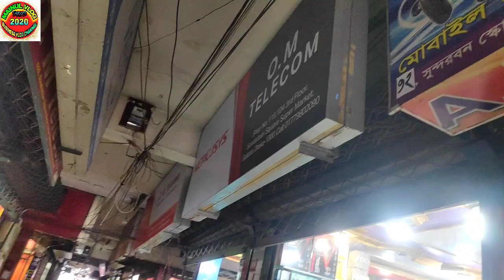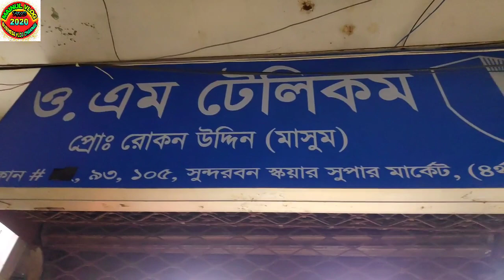সেরা ব্র্যান্ডের মোবাইল ফোনের দাম!!পাইকারি কিনুন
দর্শক,
. অনেক বেকার ভাই আছেন,যারা অল্প টাকায় ব্যবসা শুরু করতে চান। সর্বোপরি বিবেচনা করে, এমন তথ্য আপনাদের জন্য তুলে ধরি যেনো এ তথ্য পেয়ে আপনারা উপকৃত হন।

আপনার মতামত এবং পণ্য প্রচার এর জন্য যোগাযোগ করুনঃ-. মাইনুল হাসান📲,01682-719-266
 ধন্যবাদ আপনার মতামতের জন্য, মাইনুল ব্লগের কাজ হলো প্রডাক্ট এবং সেবা সম্পর্কে জানানো, এর বাইরে মাইনুল ব্লগের কোন ধরনের আর্থিক সম্পর্ক নেই ,প্রডাক্টএবং প্রাইস সম্পর্কে সকল ধরনের তথ্য পেতে স্ক্রিনে দেখানো নাম্বার এবং ডেসক্রিপশন বক্সে ঠিকানা অনুযায়ী যোগাযোগ করে ইনফরমেশন জেনে নিবেন, আর্থিক লেনদেন অথবা প্রোডাক্ট এর ব্যাপারে কোন ধরনের ত্রুটি হলে মাইনুল ব্লক সে ক্ষেত্রে দায়ী নয়, অবশ্যই প্রডাক্ট কেনার ক্ষেত্রে যাচাই-বাছাই করে ক্রয় করুন।